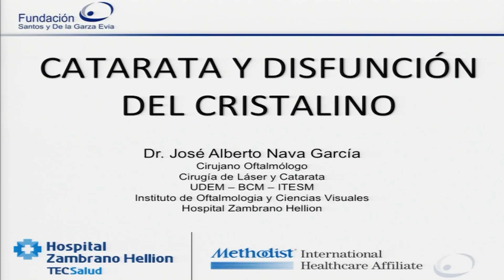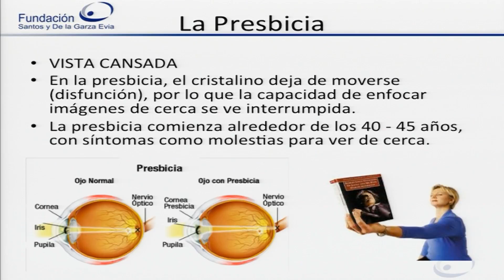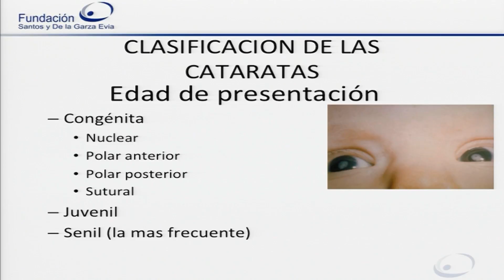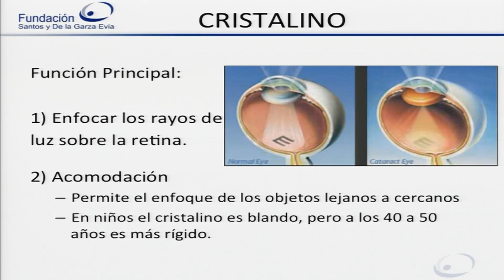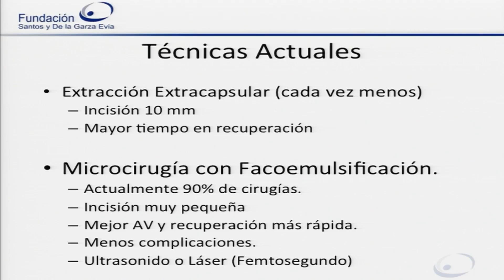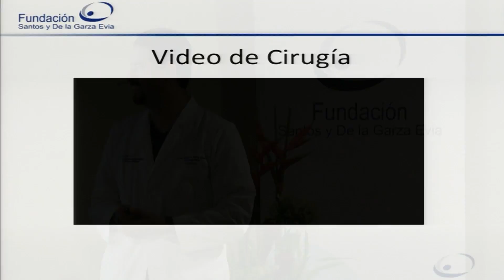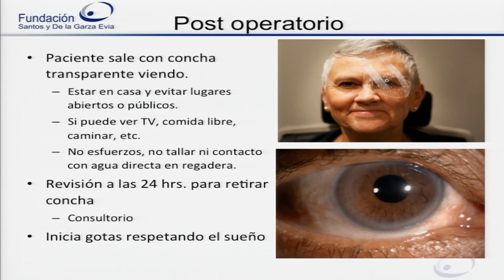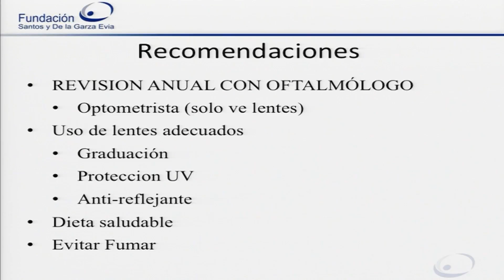6 JUNIO 2016 SALUD VISUAL 1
Conferencias Prever. Conferencia "Salud visual". TecSalud. Junio 2016